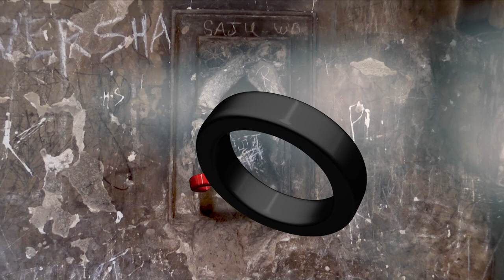MDO 109. THE MOSQUE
Artwork                Music by Christopher Lawrie
At the very centre of the plain lies the Temple itself, the most sacred place of all. For the Temple, so the Brahmins will tell you, is a Tirtha, a crossing -place linking the Profane to the Sacred. The pious Pilgrim who steps within the temple enters a zone of transition, a ford between different states of perception, where the celestial can become suddenly imminent, manifest; it is a doorway to the divine, where you can cross from the world of men to the world of the Gods as easily as you might cross a slow flowing steam at the height of the Dry Season.
                                                                                   In the Lap of the Gods               William Dalrymple

SACRED and PROFANE